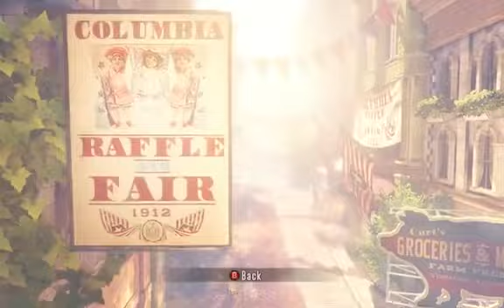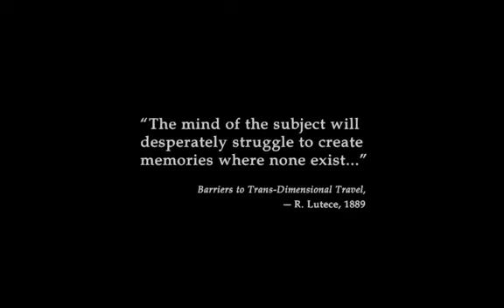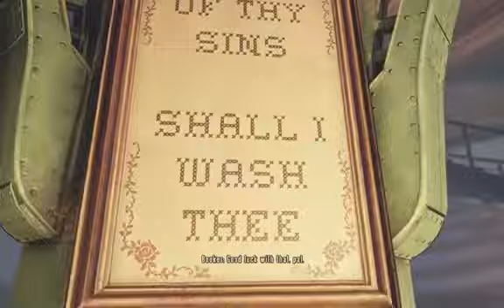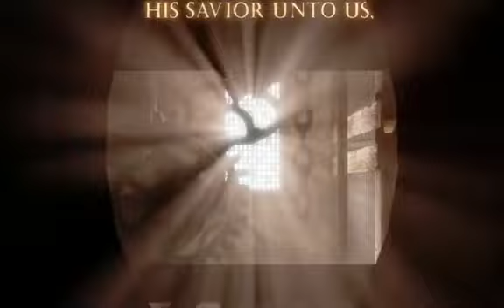BioShock: Infinite Gameplay #1.(Steam-Deck/PC)